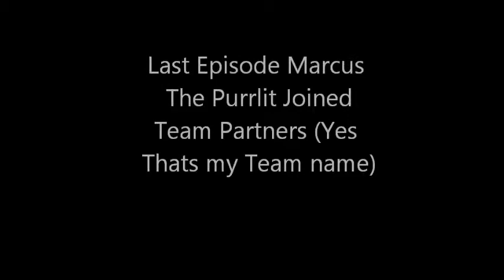Lets Play SSLD Episode 2 Kiera & Poker,Our 1st Catch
Welcome to Episode 2 of Pokemon Solar Light & Lunar Dark
Last Time:
Marcus Joined The Team

This Time:
Our 1st Catch Poker The Stickit & the 2nd Boss Battle

Teamates:
Marcus The Purlitt
Poker The Stickit